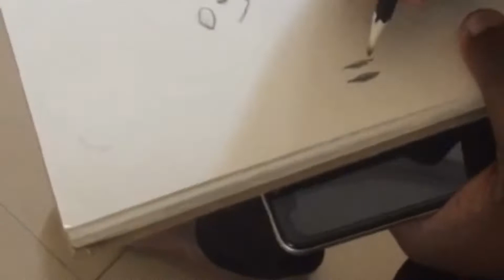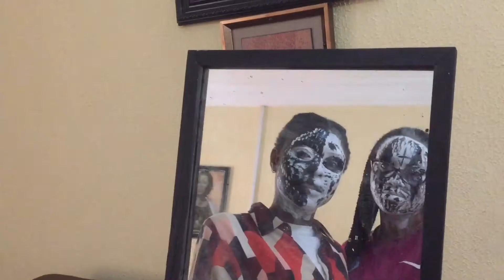CORPSE PAINTING VLOG BY TELLE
Our corpse painter- Seola @seolayimika

Models- Victoria @Ria_is_queening
Stephanie @mezzanie

Songs used- Toast by Koffee
Nkwobi by Ryan Omo ft Teni
Island by Fuse Idg
Wondering by M.O ft Chip